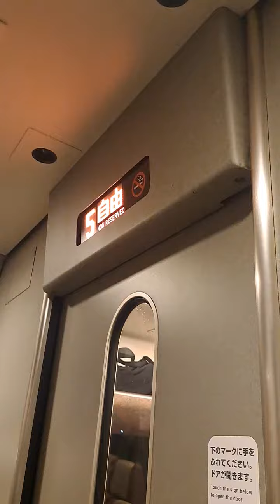米原駅で大垣行きのしらさぎが各駅停車に 新幹線が名古屋止まりに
大阪ですこし雨が降り　日本橋と京橋での用事をキャンセルして　早目に快速に乗り米原へ米原から新幹線は名古屋止まりの特急に　特急が各駅停車で大垣まで　そんなことになっているなんて　JR西日本なにもアナウンスしてないし　知らない人は　米原ですごい人混みに　駅のホームで大垣行きのあずさ各駅停車になりますといわれ　自由席に知らずに指定席に座っていた人も発車するちょっと前に大移動　大雪の遅延いらい特急のりました